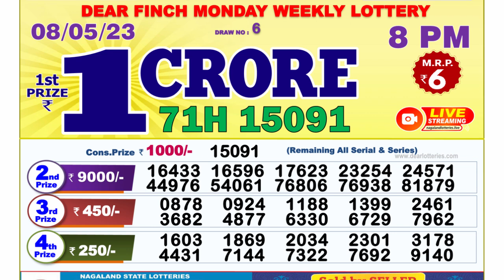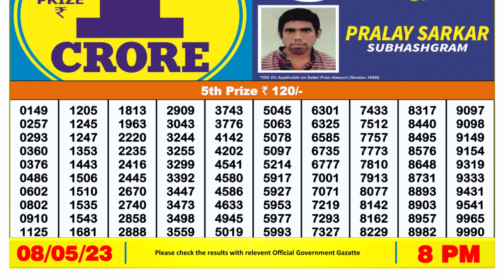🔴 Lottery Sambad Live 08:00pm 08/05/2023 Evening Nagaland State Dear Lottery Result Pdf Download